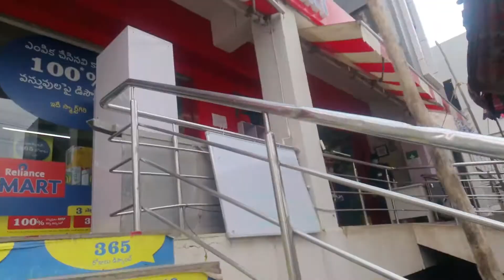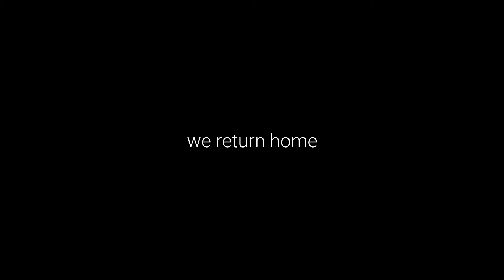we are in green zone 🟢 !!!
My yahper be hu